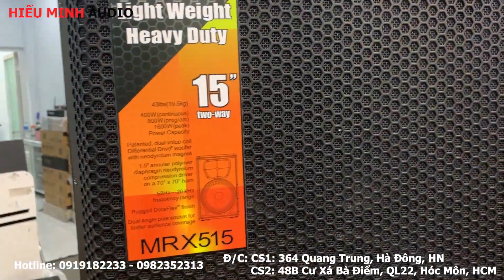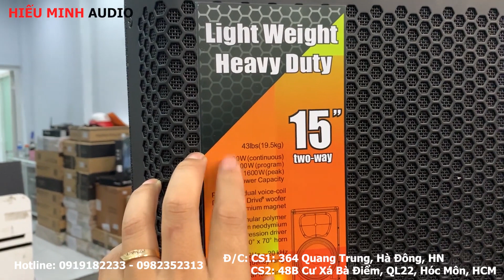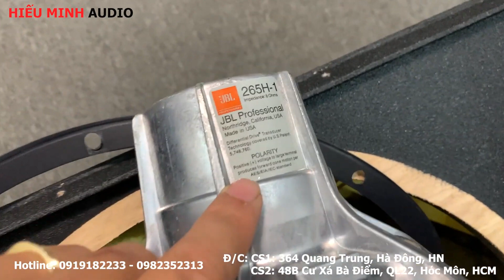LOA JBL MRX515, Hàng tuyển đẹp 98% || 0982352313